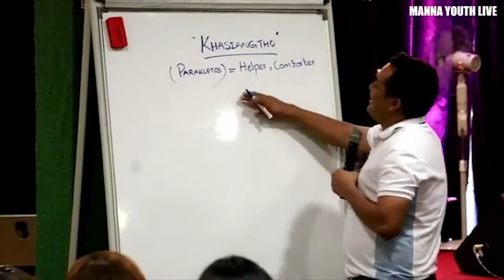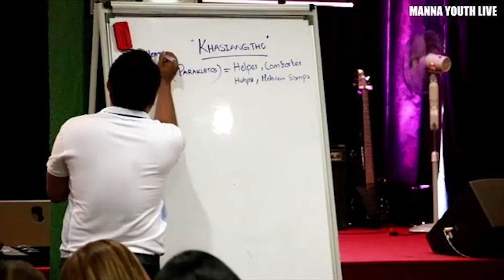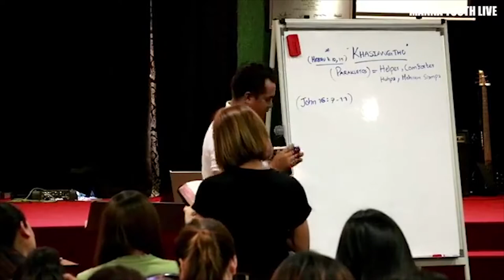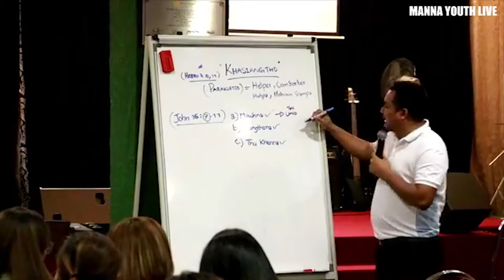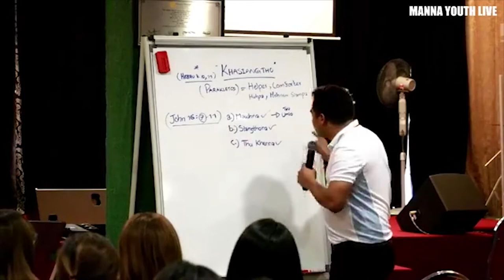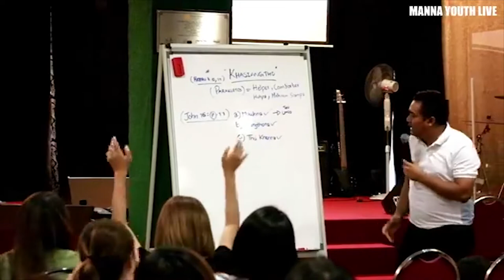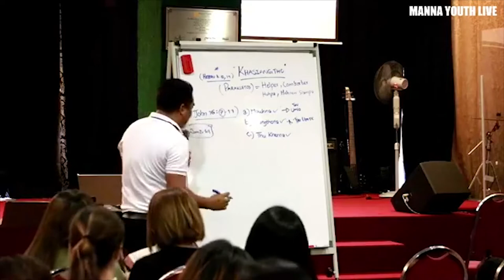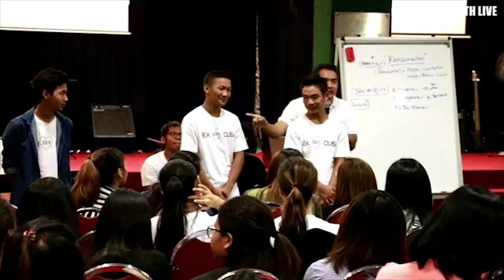Kha Siangtho - Ps, Thang tawng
MANNA ZOMI CHRISTIAN CHURCH
Yourth Sermenar May 1-2019
" ENCOUNTER " (exodus 33:11)